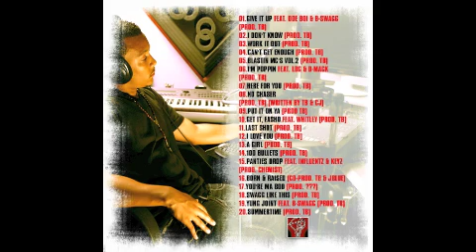Aye Girl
2nd Single off of Jack Of All Trades. Music video dropping soon. Jack of All Trades available at datpiff.com for free. Physical copies coming this week. Message us if you would like one.